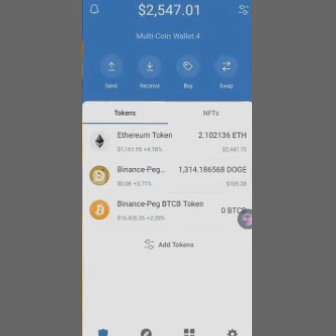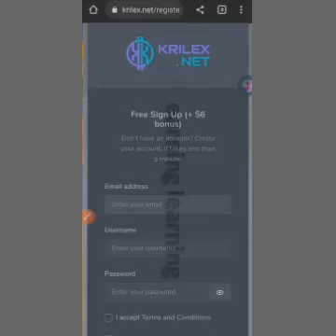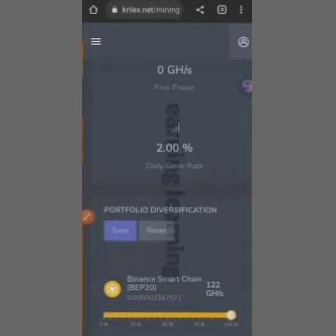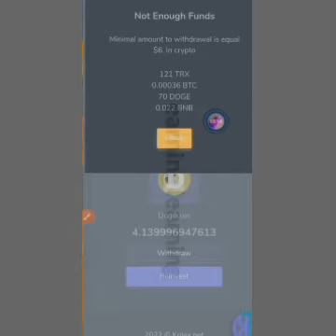Free DogeCoin Miner - Earn Free 14,000 DOGE In Trust Wallet | Without Any Investment💰🔥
free dogecoin earn, free dogecoin miner, earn free dogecoin without investment, free dogecoin trust wallet, free dogecoin mining sites,
 free dogecoin cloud mining 2021 free dogecoin instant payout free dogecoin mining 2022 earn free dogecoin without investment 2021 free dogecoin